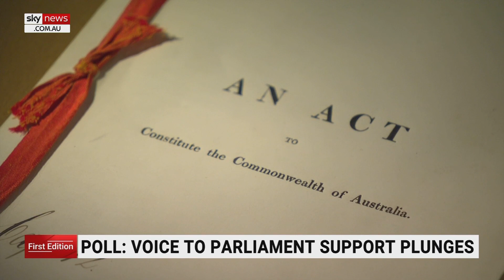Support for Indigenous Voice to Parliament plummets in latest polling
Support for an Indigenous Voice to Parliament has plummeted, according to the latest round of polling.

Research conducted by Roy Morgan suggests that fewer than half of the nation would vote 'yes' at the upcoming referendum.